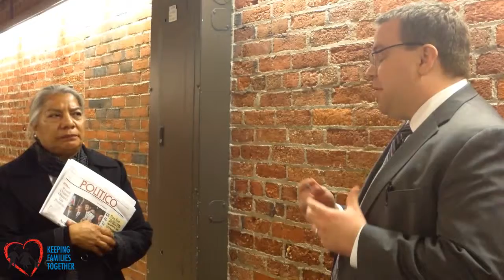The Keeping Families Together Day of Action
Immigrant families visited the offices of several members of the Senate's Gang of 8 to tell their stories and push the urgency of dropping a good immigration reform bill this month. Through their stories, these families ensured that these legislators know that this is about real human experiences and keeping families together.